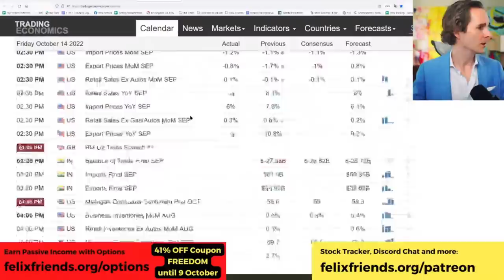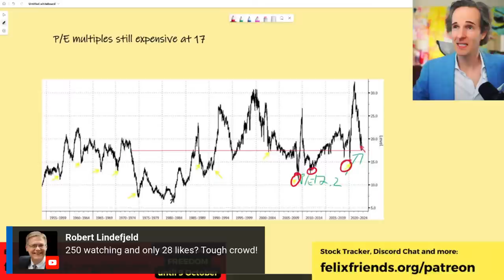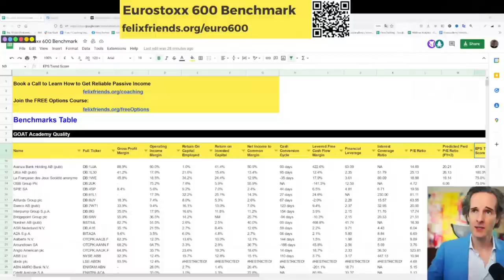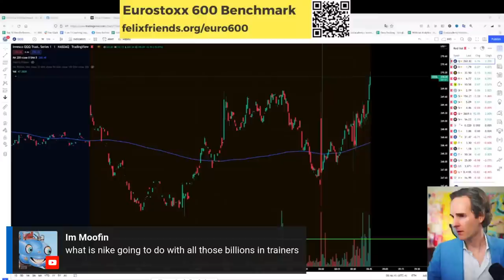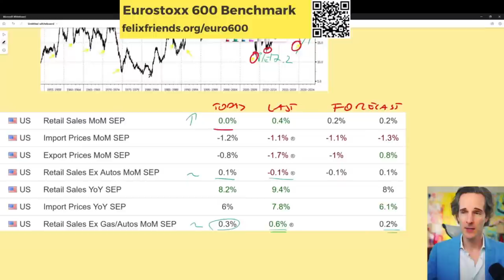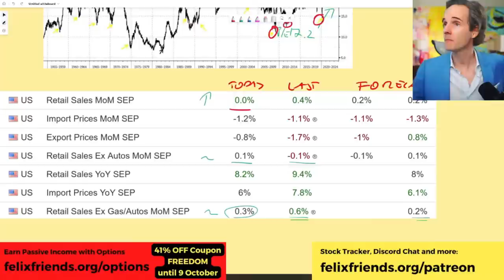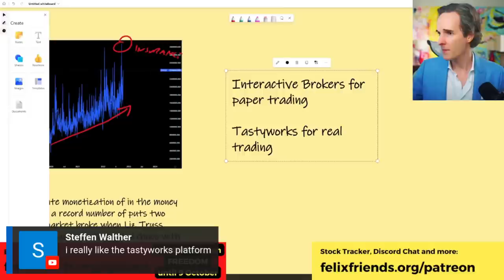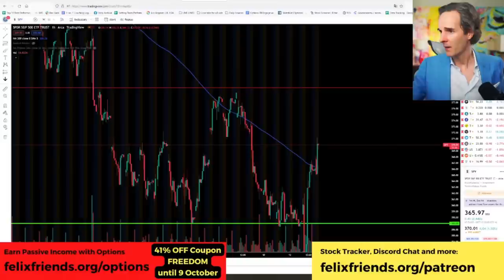*this* is why the market flipped (and what smart investors prepare for now)